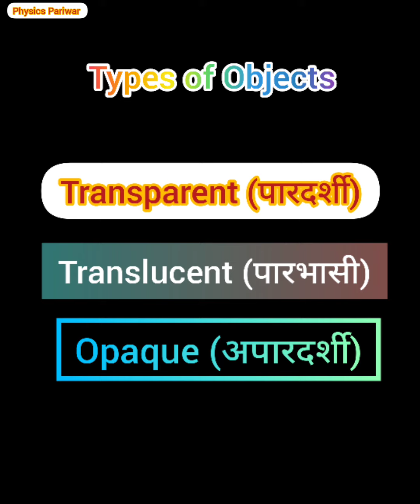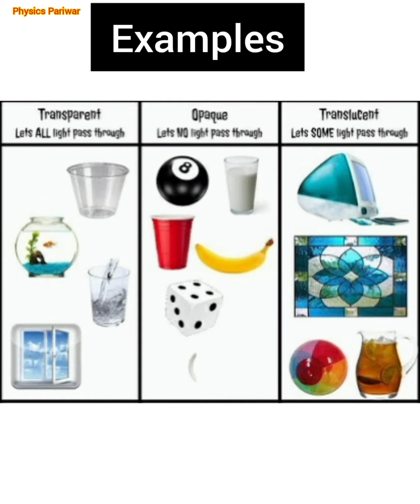transparent,translucent and opaque object |part-2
part-2